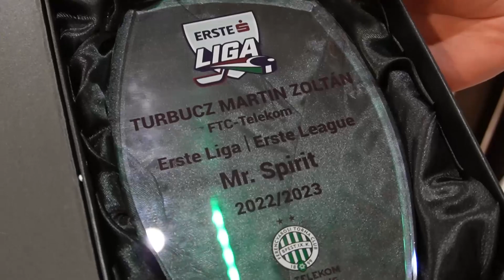Turbucz Martin, az Erste Liga Higgy magadban díjának egyik nyertese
"Mindenképp élni szerettem volna a Fraditól kapott lehetőséggel, és ez szerencsére jól is sikerült" - mondta a Mr. Spirit-díjjal jutalmazott Turbucz Martin.